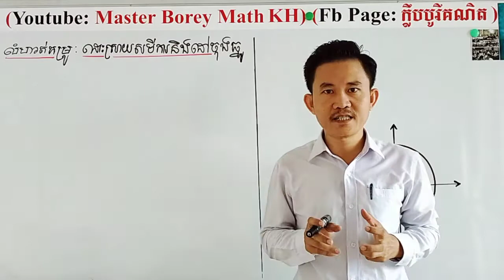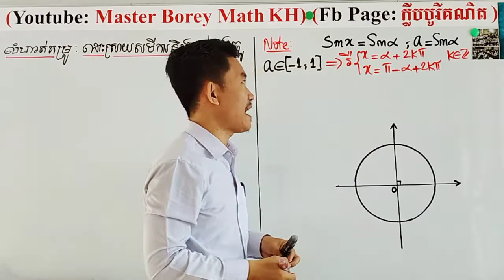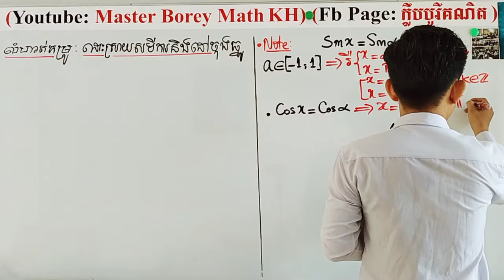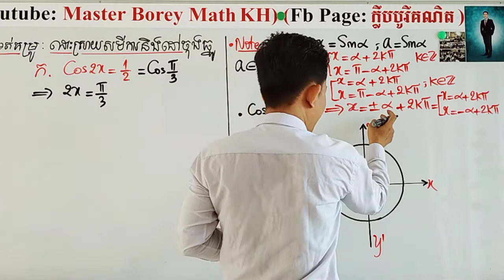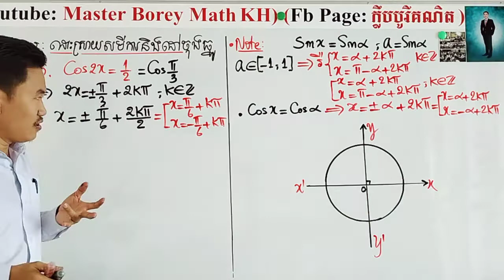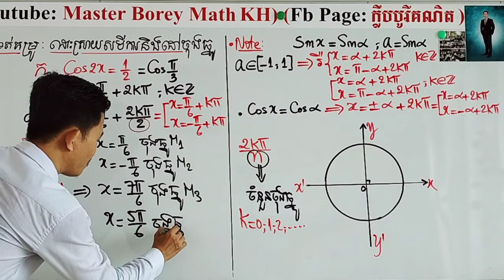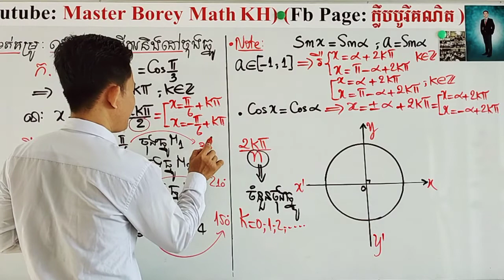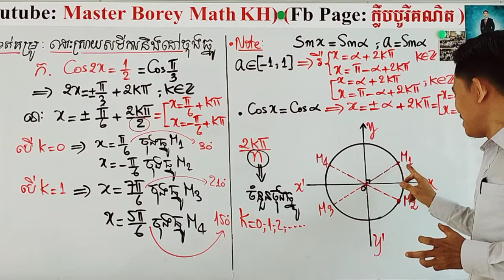ទំនេរនៅផ្ទះ សំងំរៀន ! លំហាត់គម្រូ ដោះស្រាយសមីការ និងដៅចុងធ្នូ (ក)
ទំនេរនៅផ្ទះ សំងំរៀន !